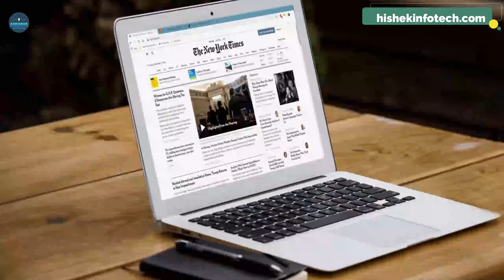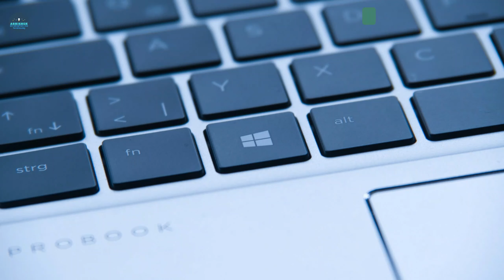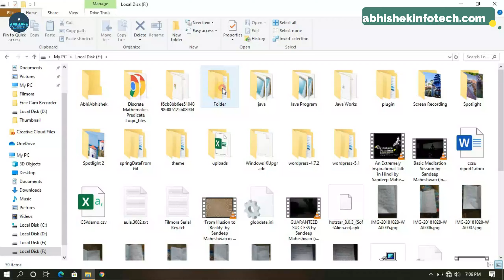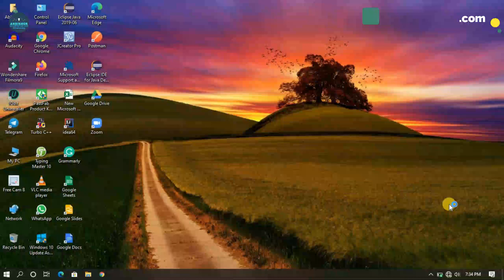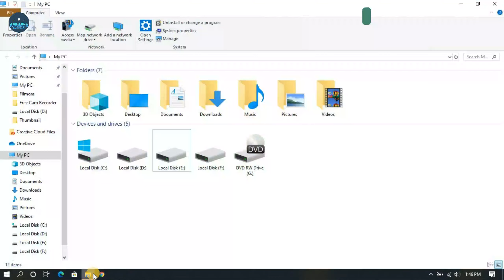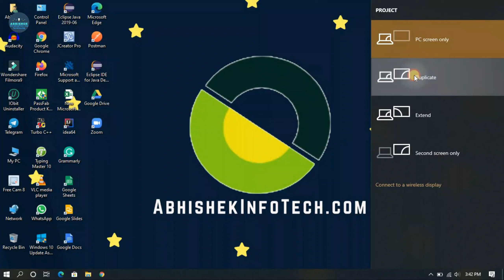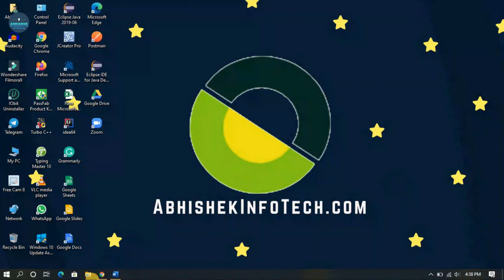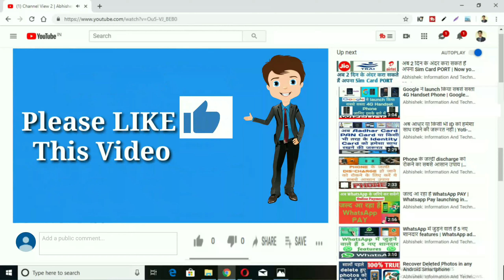Keyboard Function Keys | Working of Function Keys | F1 to F12 Function Keys in Computer Keyboard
What is the working of function keys, F1 to F12 keys in a computer keyboard?

कंप्यूटर कीबोर्ड में फंक्शन कीज, F1 से F12 कीज का क्या काम होता है?

कीबोर्ड फंक्शन कुंजी | कार्य कुंजियों का कार्य करना | कंप्यूटर कीबोर्ड में F1 से F12 फंक्शन कीज

Amazing Computer Tips and Tricks and Shortcut Keys | Everyone should have to know

Hello friends! How are you? I hope you will be fine. In this video, I give you some tutorials about the function keys on the computer keyboard. How do these computer keyboard function keys work? All these doubts are covered in this single video. I hope you will be learned easily and enjoy learning about this technology of computer keyboard shortcut keys.

नमस्कार दोस्तों! कैसे हो आप? आशा करता हूँ कि आप अच्छे होंगे| इस वीडियो में, मैं आपको कंप्यूटर कीबोर्ड पर फ़ंक्शन कुंजियों के बारे में कुछ ट्यूटोरियल देता हूं। ये कंप्यूटर कीबोर्ड फ़ंक्शन कुंजियाँ कैसे काम करती हैं? इन सभी शंकाओं को इस एकल वीडियो में शामिल किया गया है। मुझे उम्मीद है कि आप आसानी से सीख जाएंगे और कंप्यूटर कीबोर्ड शॉर्टकट कुंजी की इस तकनीक के बारे में जानने का आनंद लेंगे।

Keyboard, Shortcut Keys, Function Keys, Tips, Tricks, Tech Tips, Tech Tricks, F1 to F12, Fn key, Computer keyboard, Laptop Keyboard, Tech tips and tricks, Working of Function Keys, Easy keys, Abhishek InfoTech, Abhishek: Information And Technology, Abhishek Information And Technology

☺️ThankYou!